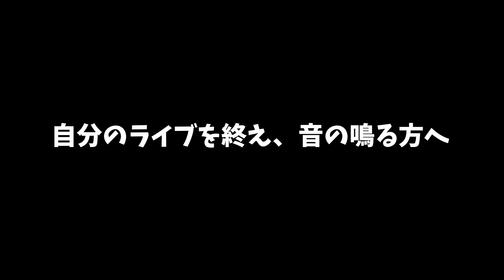【楽園をさがして】212日後に富士山の頂上で歌うシンガーソングライター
ヘカトンケイル・シスターズのスマイユウキによる企画、『スマイユウキの冒険少年』。
今回は無謀にも富士山に登ることに。
果たして212日後、彼は無事山頂で歌えるのか。

【最新ライブスケジュール Live schedule】

1/29 大阪 心斎橋DROP
2/3 大阪 心斎橋TOBIRA
2/6 大阪 北堀江club vijon(★Band)
2/7 大阪 心斎橋AtlantiQs
3/9 神戸ダイスキッチン
4/28 高橋尚子杯 岐阜清流マラソン

◆CD等グッズ購入ページ◆
◆アパレルブランド"cigarbilly"◆